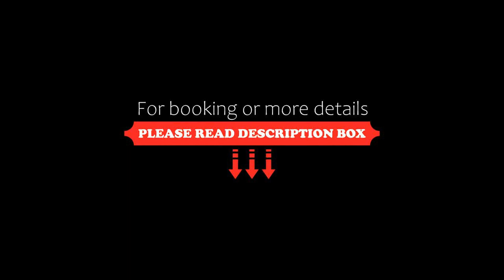Hotel Metropole, Batu, Indonesia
About Property:
You're eligible for a Genius discount at Hotel Metropole! To save at this property, all you have to do is sign in.
Offering an outdoor pool and a restaurant, Hotel Metropole is located in Batu. Free WiFi access is available in public areas.
Each room here is provided with a flat-screen TV and a desk. Private bathroom also comes with a shower. Guests enjoy breakfast in the room.
The coffee shop serves a mix of Indonesian and Western cuisine.
At Hotel Metropole guests will find a 24-...
Property Type: Hotel
Address: Jalan Panglima Sudirman No. 93, 65113 Batu, Indonesia
Searching For
1. Hotel Metropole - Batu - Indonesia
2. Hotel Metropole - Batu - Indonesia Address
3. Hotel Metropole - Batu - Indonesia Rooms
4. Hotel Metropole - Batu - Indonesia Amenities
5. Hotel Metropole - Batu - Indonesia Offers and Deals
Audio Credit:
Track Title: Blank Slate
Artist: VYEN